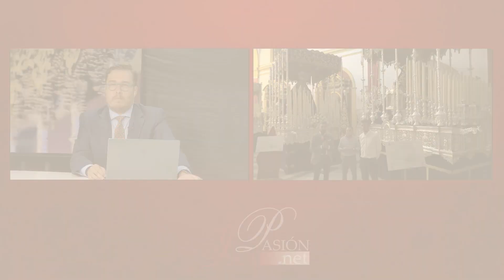Entrevista a los Hermanos Mayores de Ecce-Homo y Misericordia | Magna Mariana | 2023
Entrevista a los Hermanos Mayores de Ecce-Homo y Misericordia con motivo de la preparación de la participación en la Magna Mariana 'María, Reina de la Salvación' de San Fernando (Cádiz) el próximo 30 de septiembre de 2023.